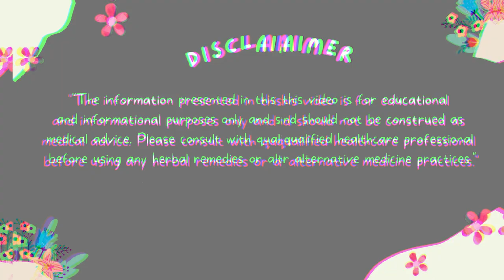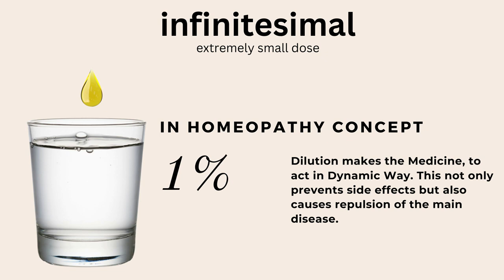Homeopathy Concepts in Tamil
Alchemy Talks video on How Homeopathy has no Side effects in Tamil. Other medicines have side effects, but Homeopathy have no side effects at all. The reason is due to dilution of the drug in very small dosage.

❤️About Alchemy Talks Channel :
Alchemy Talks - Videos on Business ideas related to Tamil Traditional values. We follow Documentary & Talks Style Videos to Transform Lives on Health & Wellbeing. Alchemy Talks have covered on Tamil Traditional values such as Organic Farming, Siddha medicines, Herbal treatments for Health & Wellness. Alchemy Talks had promoted organic lifestyle products, organic stores. Alchemy Talks is passionate to promote Ancient India arts and its aided Business to promote peace, Health and Good Value Chain.

❤️About Organic Products:
Mostly Traditional Millet based value added products, Natural Herbal based value added products are promoted as organic products. This also includes traditional rice and other millet based products. New and improved products based on people needs such as Instant Organic Foods.

❤️About Business Ideas:
Ancient Books in Tamil have promoted Business values and its aided discipline in its second chapter. Alchemy talks have promoted organic stores, siddha stores. Many Home-Based Business Ideas such as Herbal Tea, Biscuit making using Millets, Health Mix based products such as Beetroot malt are promoted in Business Ideas.